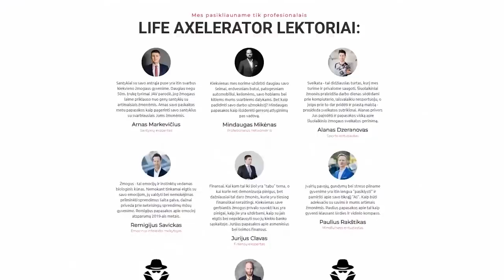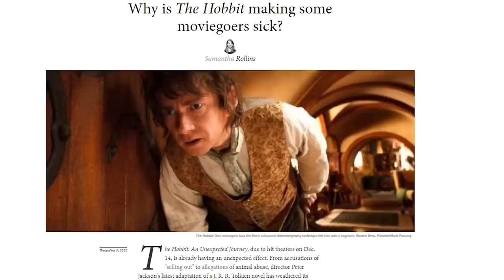KAPITALIZMAS. KLASTOJAMA ISTORIJA. MARIUS JOVAIŠA // ZIZAS PODCAST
Draugai, mes startuojam šiais metais su neeiliniu podcast'u: Marius Jovaiša tai žmogus, kurio minčių galima klausytis nepaliaujamai. Daugelis iš Jūsų turbūt pažįstat Marių vien kaip "Neregėta Lietuva" kūrėją, tačiau aš pasistengiau pakalbėti visai kitomis temomis, kad Jums visiems gerai žinomas autorius atsiskleistų kitomis spalvomis.
Marius yra istorijos mokytojas, tad mes tiesiog negalėjome nepaliesti istorijos perrašymo temos, nes mūsų akyse tai yra darome bene kasdien beveik nepastebimai.
Marius papasakojo ir apie savo pavojingiausią kelionę gyvenime, kurios metu jis.. Aj, nepasakosiu, kad nesugadinti Jums malonumo žiūrėti šį video.

Dėmesio! Konkursas! 5 prizai:
1) G. Orwell knyga "1984"
2) Jūsų norima audio knyga iš Audioteka.lt
3) 1val. skype skambutis su manimi
4) Life Academy mėnesinė narystė
5) Bet kuris seminaras iš šio sąrašo:
Sąlygos:
1) Paspausti "LIKE" šiam video
2) Užprenumeruoti mūsų kanalą
3) Pasidalinti video su draugais
4) Parašyti įdomų komentarą apačioje

Mes turim tikslą 100 000 prenumeratorių šiais metais, padėsit mums įgyvendinti jį?